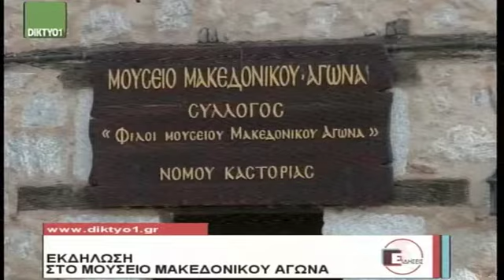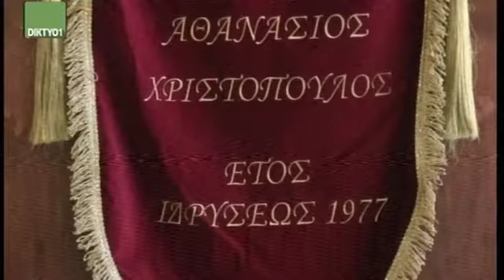2016 11 17